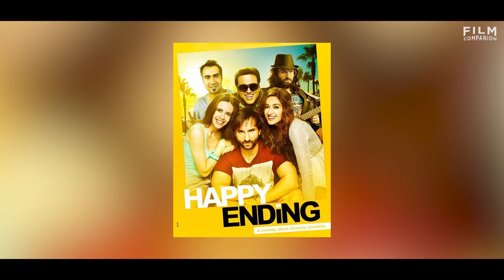Interview with Govinda | Anupama Chopra | FryDay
Anupama Chopra sits down in conversation with Govinda ahead of the release of his film Fryday. The actor shares some wonderful anecdotes of shooting films in the 90s and working with veterans like David Dhawan and Amitabh Bachchan. We also ask the actor how his sense of style has evolved over time and whether he feels he is a better actor today. Did you know Ranveer Singh’s display picture on Whatsapp is a photo of Govinda? Watch this video to find out more.